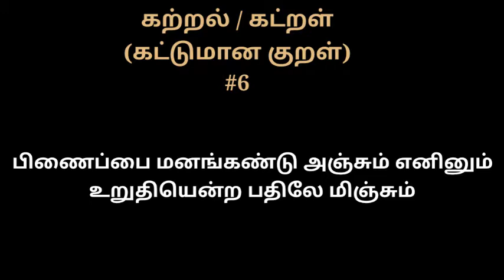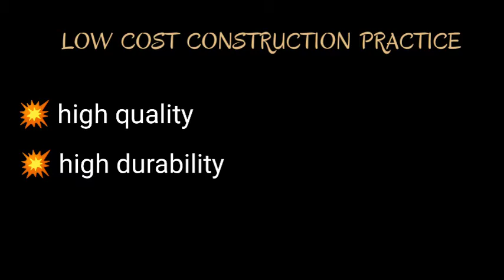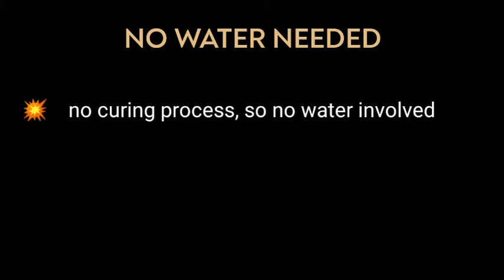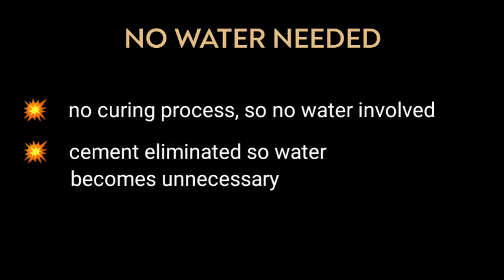MUD INTERLOCKING BRICKS | சிமெண்ட் இல்லா சுவாசிக்கும் வீடு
This video intends to explain the importance of mud interlocking bricks in modern day construction as an alternative material for building an eco-friendly home as well as an environment.

M.NIRMAL JONES,
(Eco-constructor)